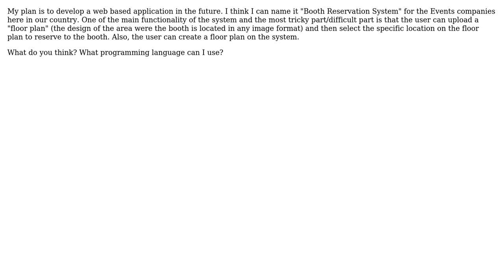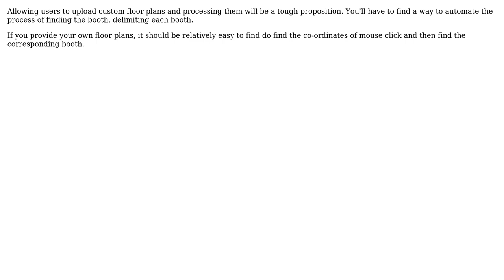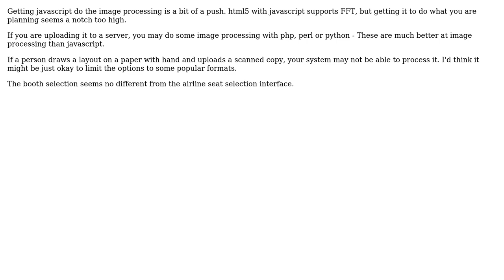Software Engineering: Is JQuery or Javascript capable for image processing? (4 Solutions!!)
Software Engineering: Is JQuery or Javascript capable for image processing?

With thanks & praise to God, and with thanks to the many people who have made this project possible! | Content (except music & images) licensed under CC BY-SA | Music | Images & others | With thanks to user tdammers user Srisa user Ross user Lord Loh. user apaderno user adietan63 and the Stack Exchange Network Trademarks are property of their respective owners. You are responsible for your own actions.